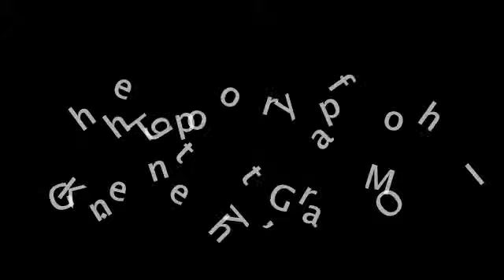CARING HANDS Ministry Banquet 2013 YTB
CARING HANDS Ministry Banquet 2013 brought awareness to domestic violence and family abuse.  Speaker Dentis M. Shaw. The photography of G. Kenneth Gary, MOI.